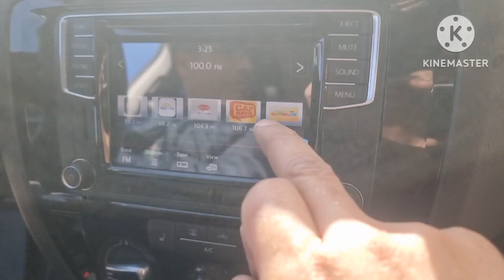VW Jetta US 2016 Changement Tactil Défectueux 🇲🇦GSM0661482268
VW Jetta US 2016

🏝 Changement Tactil Défectueux

Pour VW Golf 5&6 Tiguan Touran Passat CC Caddy Jetta

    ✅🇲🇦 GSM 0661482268